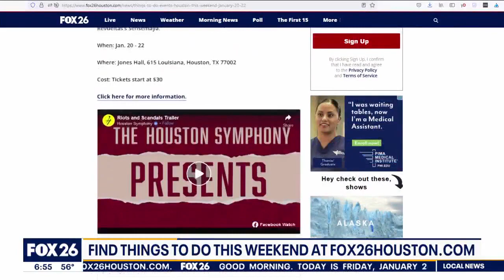Houston Astros FanFest scheduled for January 21st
Calling all Astros fans! Here’s your chance to meet with your World Series Champions, get an autograph, see the World Series trophy and more. There will also be games, photo opportunities, live music, and food trucks. Vouchers are $1 and include several activities like the family fun zone and arcade game zone. Other activities – like some autograph sessions, photos with the trophy, or swings in the batting cages – cost more.